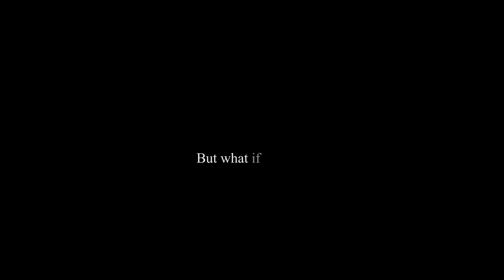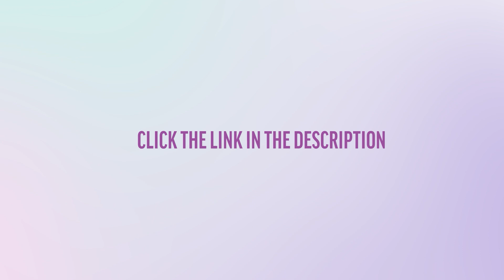The Objectification Buy In of Women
Take the Shero Nation Quiz to discover the Type of Shero you are